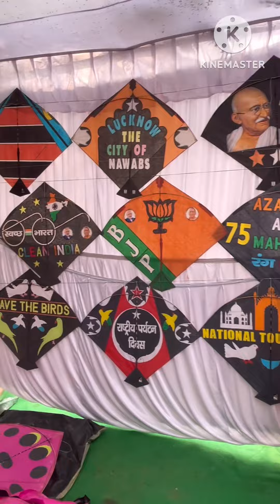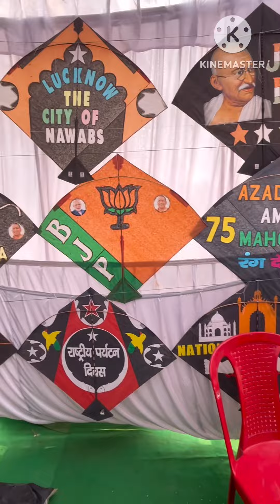Makarsankranti festival lucknow kiteflying clocktower trending viral video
Aj bhot maza kiya Lucknow ke patang bazo ne clock tower ka te Makarsankranti festival amar ujala ki taraf se patang bazi ka programe Zaid Khan multivideos